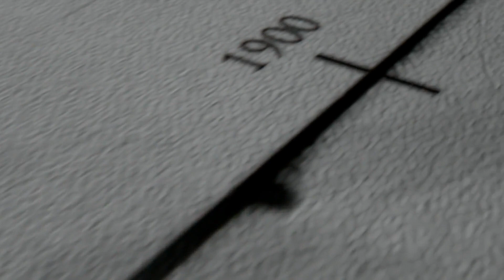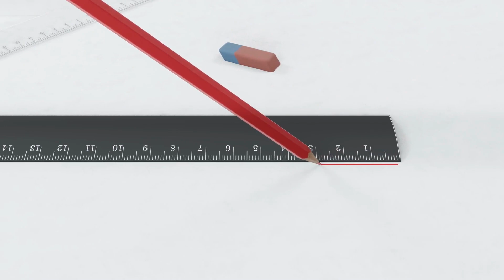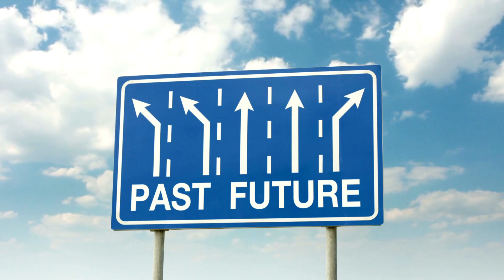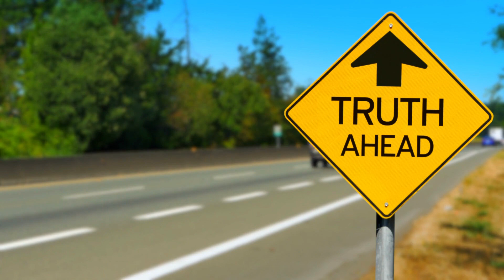Your Higher Spiritual Evolution as an Old Soul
⭐ Natalia is an Intuitive, Energy Healer, Spiritual Coach + Founder of Spiritual Course Academy.